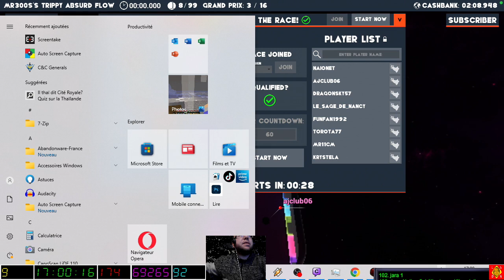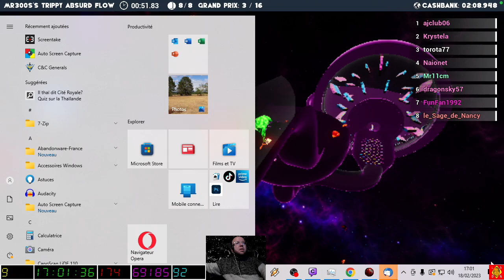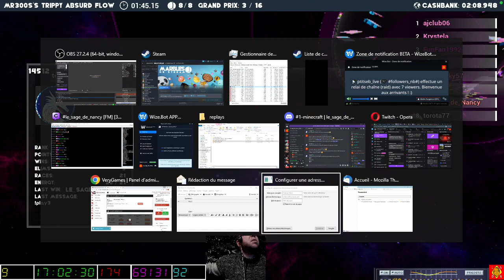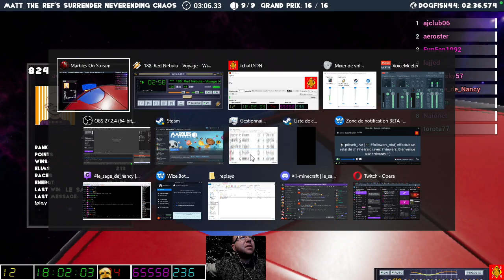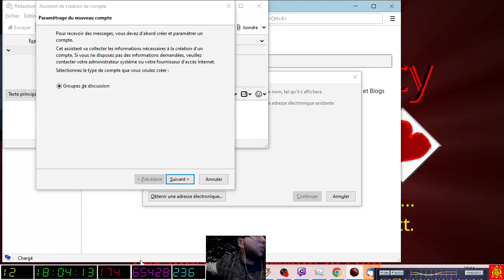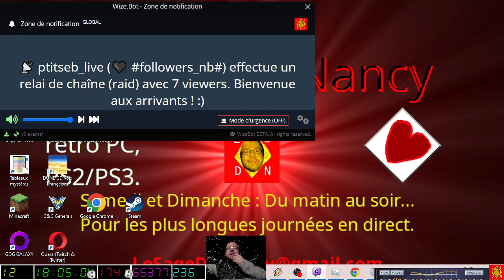[18-02-2023] Les bibilles [LSDN]